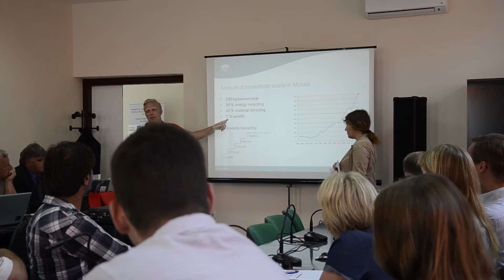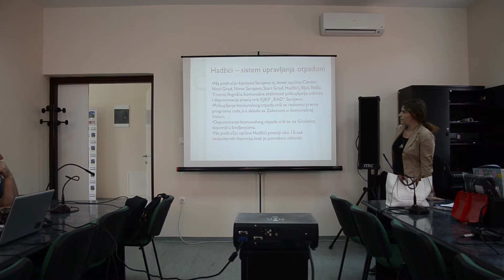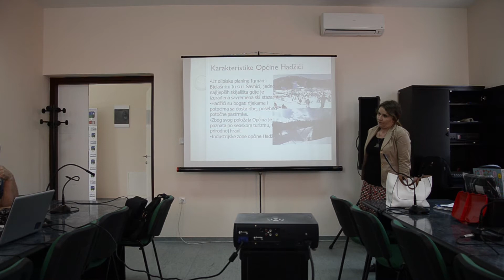Radionica:sistem upravljanja otpadom u lokalnoj zajednici (Binježevo, 12.6.2013)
Šveđani prezentirali sistem upravljanja otpadom u lokalnoj zajednici

Sarajevska regionalna razvojna agencija i Regionalno vijeće Istočne Švedske su u sklopu projekta „Upravljanje otpadom-kao sredstvo za povećanje lokalne demokratije i utjecaj građana. Razmjena iskustava između Kantona Sarajevo i Regije Istočne Švedske", održali danas radionicu sa predsjednicima Savjeta mjesnih zajednica Općine Hadžići. Sistem upravljanja otpadom, koji danas ima Švedska, a koji se razvijao oko 30 godina,  predstavili su službenici  Općina Motala, Norrkoeping i Linkoping zaduženi za komunalne poslove.

-U cijeloj Švedskoj danas se deponira svega 4 odsto otpada dok je kod nas, nažalost, deponovanje osnovni vid rješavanja otpada. Ono što želimo kroz ovaj projekat je da iniciramo reciklažu tj. ponovnu upotrebu materijala koji se odlažu, a u cilju primjene osnovnih prnicipa u tretmanu otapada odnosno uspješnog sistema upravljanja otpadom. Cilj nam je da smanjimo količine otpada koji se odlaže, da povećamo količine otpada koji se ponovo koriste te da smanjimo količine materijala koji nanovo koristimo, kazao je projekt menadžer SERDA-e Faruk Cerić.

-Što se tiče Švedske i njenih iskustava u upravljanju otpadom, mi prije svega imamo koncept koji razvijamo među lokalnim stanovništvom, a koji kaže da se stvari ne trebaju bacati u prirodu i naravno da u velikoj mjeri recikliramo stvari. Svjesni smo činjenice da resursi ne traju vječno. Imamo aktivnosti u okviru kojih korsitimo već korišteni papir, boce, staklo i mislim da su Šveđani jako dobri u tome. Odvoz smeća je javna usluga u Švedskoj. Ljudi plaćaju za to. Postavljanje kanti i odvoz smeća košta 240 eura godišnje i naravno svi građani plaćaju tu uslugu. Ukoliko bacate smeće u prirodu ili ostavljate na ulici tamo gdje mu nije mjesto i za to ćete platiti, jer je tako nešto zakonom zabranjeno. Podizanje svijesti građana i sistema upravljanja otpadom koji imamo danas je proces koji je u Švedskoj trajao 30 godina, kazao je Jan Owe Larsson, predsjednik Regije Istočna švedska

- Današnja posjeta Švedske delegacije, naših prijatelja iz Regije Istočna Švedska i prijatelja iz Općina Motala, Norrkoeping i Linkoping je samo nastavak saradnje koji smo uspostavili početkom godine kada smo mi bili kod njih u Švedskoj. Iskustva o sistemu upravljanja otpadom jedne razvijene zemlje kakva je Švedska su dobro došla za našu lokalnu zajednicu. Cilj nam je bio da ljudi  iz loklalnih zajednica te zemlje podjele svoja znanja i tehnike sa predstavnicima naših mjesnih zajednica. Nadam se da će ova radionica biti početni korak u primjeni svjetskih standarda po pitanju upravljanja otpadom i da će Hadžići biti prva općina u BiH koja će se najozbiljnije pozabaviti ovom temom, kazao je Općinski načelnik Hamdo Ejubović.

Radionica je se održana u prostorijama MZ Binježevo-Hadžići.